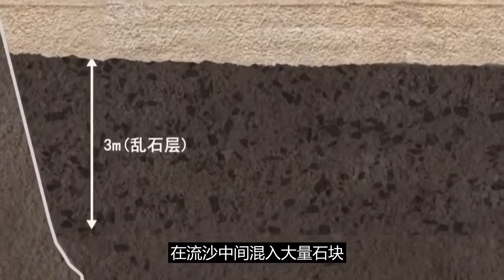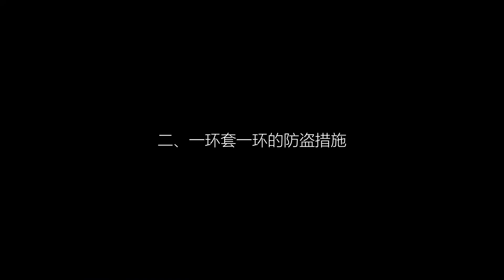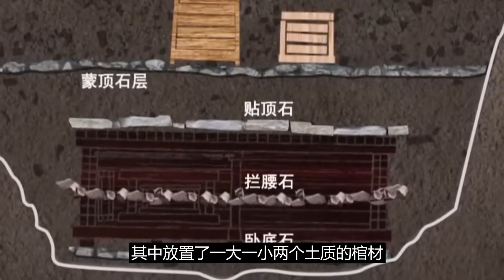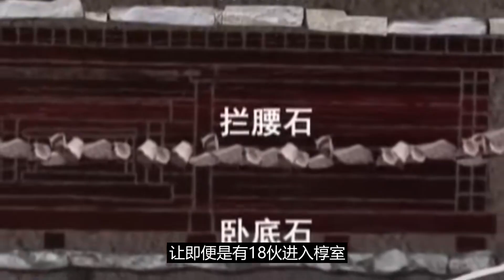中國最佳防盜墓獎——郭莊楚墓，被盜20次，留下1000多件珍貴文物